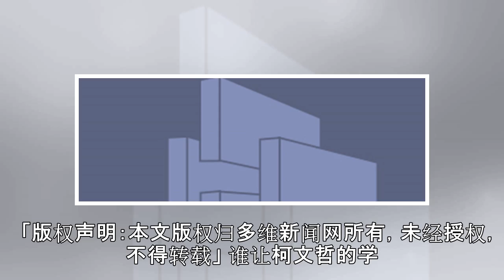“中华民国〞是蔡英文的新欢还是旧爱